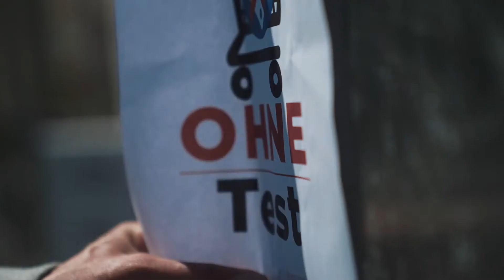Betrug im Testzentrum - Betroffenenerbreicht © 3bTV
Dieser Film wurde produziert für die RBB-ABENDSHOW.